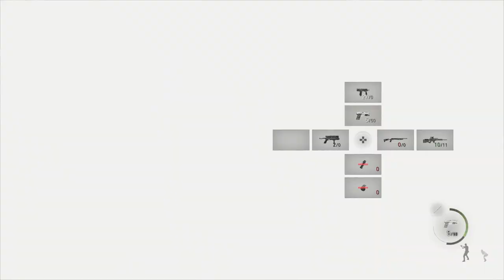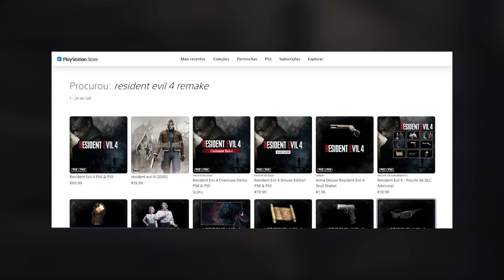Resident Evil 4 is a Masterclass in Game Design | FrankenSama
Timestamps:
00:00 - Intro
01:38 - Atmosphere and Presentation
04:12 - Revised Game Design
16:45 - Narrative Changes
23:31 - Conclusion
Full stop, Resident Evil 4 Remake is a complementary masterpiece to the original, as it not only remains faithful to the source material, but it shakes things up mechanically and thematically to give us one of the best remakes ever made